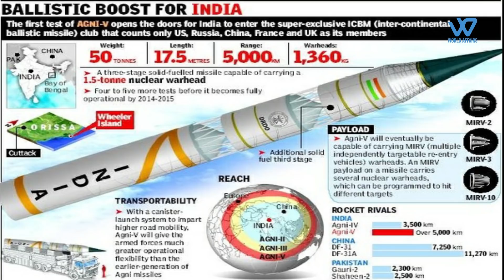India To Conduct First User Trial Of Agni V Missile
India is set to conduct the first user trial ICBM Agni-V, a nuclear-capable intercontinental ballistic missile , signalling its early admission into the armed services.
The Strategic Forces Command of the Indian Army has begun extensive preparations for the mission at a defensive site off the coast of Odisha.
And , The missile with a range of 5,000 km would likely be tested in the air on September 23
The missile, which was developed by the Defence Research and Development Organization , is capable of targeting targets in all Asian countries as well as sections of Africa and Europe. The 17-metre long, 2-metre wide, three-stage, solid-fuelled missile can carry a payload of 1.5 tonne and weighs roughly 50 tonne and has a wire length of around seven kilometres. After the United States, the United Kingdom, Russia, China, France, Israel, and North Korea, India is the eighth country to have intercontinental ballistic missiles.